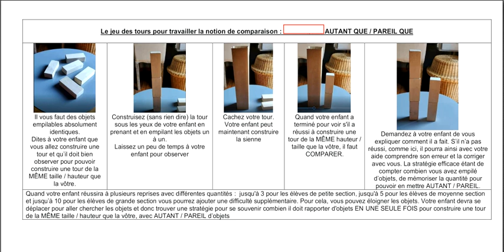Des tours pour apprendre à comparer / Tricks to learn how to compare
Votre enfant va devoir construire une tour ayant la même hauteur que la vôtre. On laisse l'enfant se débrouiller, on NE LUI DIT PAS au début qu'il faut compter le nombre d'objets à empiler. L'enfant comprendra, à force de jouer, que le nombre est un outil servant à résoudre un problème.

Your child will have to build a tower with the same height as yours. The child is left to fend for himself, DO NOT tell the child at the beginning that the number of objects to be stacked must be counted. The child will understand, by playing, that the number is a tool to solve a problem.

سيستوفي على طفلك بناء برج له الارتفاع نفسه الذي تتمتع به. ويترك الطفل ليتدبر أموره بنفسه، ولم يخبره في البداية بأن عدد الأشياء التي يجب تكديسها يجب أن يحتسب. سيفهم الطفل، عن طريق اللعب، أن العدد أداة لحل المسألة.

您的孩子必须建造一个与您的高度相同的塔。 孩子要自己去养，不要在开始时告诉他，你必须计算要堆叠的对象的数量。 孩子通过玩游戏就会明白，数字是解决问题的工具。

Twoje dziecko będzie musiał zbudować wieżę o takiej samej wysokości, jak Twoja. Dziecko pozostaje na samym początku, NIE mów mu, że musisz policzyć liczbę obiektów, które mają być ułożone. Dziecko zrozumie, grając, że numer jest narzędziem do rozwiązania problemu.

Copilul dvs. Va trebui să construiască un turn cu aceeași înălțime ca și al dvs. Copilul este lăsat să se descurce singur, NU-i spuneți la început că trebuie să numărați numărul de obiecte care trebuie stivuite. Copilul va înțelege, jucând, că numărul este un instrument pentru a rezolva o problemă.

Твоему ребенку придется построить башню той же высоты, что и твоя. Ребенок оставлен заботиться о себе, НЕ ГОВОРИТЕ ему в начале, что вы должны считать количество объектов, которые должны быть сложены. Ребенок поймет, играя, что число является инструментом для решения проблемы.

Çocuğunuzun sizin kulenin yüksekliğiyle bir kule inşa etmek zorunda kalacağı bir yer. Çocuğunuz kendi başına kaçmaya bırakılır, başlangıçta üst üste konacak nesne sayısını saymanız gerektiğini SÖYLEMEYIN. Çocuk, oynayarak numaranın bir sorunu çözmek için bir araç olduğunu anlayacak.

உங்களுடைய அதே உயரத்திற்கு உங்கள் குழந்தை ஒரு கோபுரத்தை உருவாக்க வேண்டும். குழந்தை தன்னைத் தற்காத்துக் கொள்ள எஞ்சியிருக்கிறது, ஆரம்பத்தில் அவரிடம் சொல்லாதீர்கள், நீங்கள் அடுக்க வேண்டிய பொருட்களின் எண்ணிக்கையை எண்ண வேண்டும். குழந்தை புரிந்துகொள்வார், விளையாடுவதன் மூலம், அந்த எண் ஒரு சிக்கலை தீர்க்க பயன்படும் கருவியாகும்.
Uṅkaḷuṭaiya atē uyarattiṟku uṅkaḷ kuḻantai oru kōpurattai uruvākka vēṇṭum. Kuḻantai taṉṉait taṟkāttuk koḷḷa eñciyirukkiṟatu, ārampattil avariṭam collātīrkaḷ, nīṅkaḷ aṭukka vēṇṭiya poruṭkaḷiṉ eṇṇikkaiyai eṇṇa vēṇṭum. Kuḻantai purintukoḷvār, viḷaiyāṭuvataṉ mūlam, anta eṇ oru cikkalai tīrkka payaṉpaṭum karuviyākum.